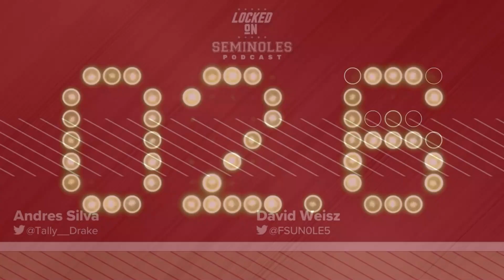How Jordan Travis stacks up against ACC QBs Malik Cunningham & Sam Hartman for 2022 & FSU Hoops talk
Welcome back to another hump day edition of your favorite Florida State Seminoles daily sports podcast. Today, Drake & Dave sit down and look over the 2022 schedule to see how FSU QB Jordan Travis ranks among the quarterbacks the Seminoles will face in 2022, from week 0 to week 11. After running through the teams and their signal callers, the boys wrap up with a quick but somber look at the FSU Basketball team after they drop 2 straight games to ACC conference opponents.